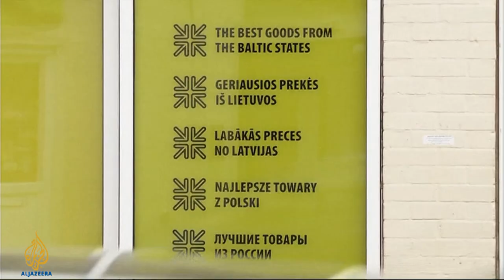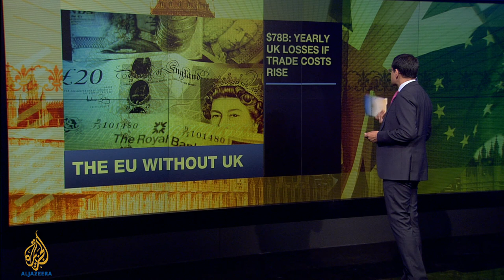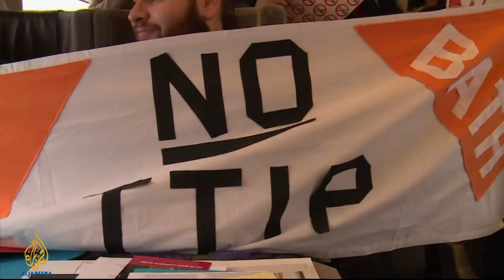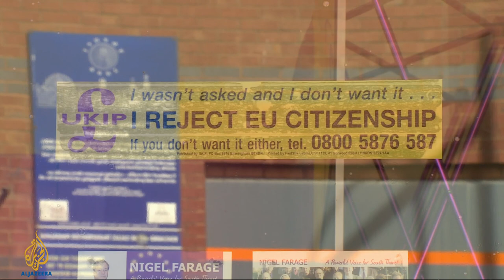Counting the Cost - The Brexit scenario: Britain's place in the EU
Following the Conservatives' win in the UK elections, Britain is now preparing itself for a referendum on the UK's European Union membership in 2017; a British exit from the EU is now a real possibility.

What would happen in a referendum is hard to predict, but the next two years spell uncertainty. Businesses will be operating and trading with Europe, without knowing whether they will still be part of that Union in the near future.
Prime Minister Cameron wants to start renegotiating some of the terms of the UK's membership on issues like migration within the EU, stopping the payment of benefits to new migrants, and the repatriation of some laws, from Brussels back to the UK parliament in Westminster.

The economic consequences could be significant. For now Britain's partners are willing to offer some concessions, and want the UK to remain part of the EU, but this relationship has always been a strained one.

We speak to Roger Bootle, economist, Daily Telegraph columnist and author of The Trouble with Europe about a Brexit and what this could mean for the UK and the EU.
Also on Counting the Cost: The return to a fight for the open skies - Counting the Cost talks to Qatar Airways CEO Akbar al-Baker, whose airline alone has been accused of receiving $16bn in state subsidies.